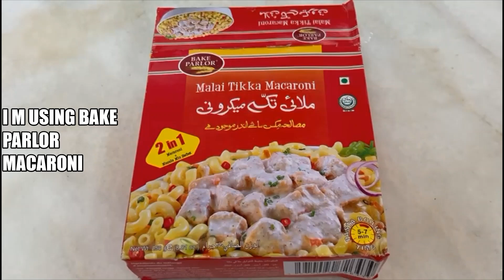Creamy Malai Tikka Macaroni: A Delicious Fusion of Spicy & Creamy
What is Malai tikka made of?
Malai Tikka Recipe - Great British Chefs
Malai tikka refers to grilled supreme of chicken with ginger, garlic, green chilli, cream-cheese, coriander-stem and cardamom.
What is malai Indian?
Malai is an Indian cooking ingredient used to make a variety of dishes, such as kofta dumplings, curries, and traditional desserts. This Indian cream is made when you heat and cool non-homogenized whole milk and then skim off the fatty layer – resulting in a thick and yellowy clotted cream.
What is Malai sauce made of?
Malai means cream in several languages spoken in India. I'm told that restaurants use heavy cream to make a sauce that is more rich than the homemade version. You mustn't fear butter or cream,
If u like my video plz share with your family and friend.

Tags to fined
Malai tikka macaroni recipe
Malai tikka macaroni ingredients
Chicken malai tikka macaroni recipe
Malai tikka macaroni recipe easy
Best malai tikka macaroni recipe
bake parlor tikka macaroni recipe
tikka macaroni price in pakistan
chicken tikka macaroni
tikka macaroni recipe by food fusion
tikka macaroni recipe in urdu
bake parlor tikka macaroni price
Easy chicken malai tikka macaroni recipe
Chicken malai tikka macaroni recipe pakistani
quick pasta recipes
pasta recipes
Ramadan
Iftar
Dessert
easy
Health
Chicken
Fasting
Ramadan sweets
Idea
Dinner
Veganism
Meal
Soup
Arabic Language
Pakistani cuisine
Suhur
March
Date palm
Air fryer
Lentil
Weight loss
Egg
Roasting
Stuffing

RISING
Veganism
Arabic Language
March
Air fryer
Weight loss
Egg
Stuffing
Soup
Lentil
Iftar
Fasting
Ramadan sweets
quick pasta sauce
easy pasta recipes
quick and easy pasta recipes
quick dinner ideas
quick easy dinner ideas
easy dinner ideas
quick and easy pasta recipes with few ingredients
easy quick recipes
easy recipes
chicken recipes quick
chicken recipes
quick and easy recipes
quick dinner
quick dinner recipes
dinner recipes
quick easy dinner
easy quick dinner recipes
easy dinner recipes
easy quick chicken recipes
easy chicken recipes
healthy quick recipes
recipes for dinner
healthy recipes
quick recipes for dinne
quick dinner ideas
quick pasta recipes
pasta recipes
easy dinner recipes for beginners
sourdough discard recipes
quick sourdough discard recipes
quick recipes using beef stew meat
quick sourdough recipes
easy weeknight dinners
quick breakfast recipes indian
ground beef and potato recipes quick
easy ground beef recipes with few ingredients
quick and easy dinner recipes for family
quick dessert recipes with condensed milk
quick and easy apple desserts recipes
quick weeknight meals
beef stew recipe
quick rotisserie chicken recipes
quick and easy dinners
quick oats recipe
quick crockpot meals
mediterranean diet
quick and easy low-carb dinner recipes
Tomato sauce
Meal
Noodle
Fettuccine Alfredo
Trader Joe's
Chicken pasta casserole
Feta
Black pepper
Chicken casserole
Greek cuisine
Dicing
Red sauce pasta
Meal preparation
Tomato paste
Strained Yogurt
Tuna pasta
Buffalo wing
Cucumber
Pickling
Butternut squash
Tomato sauce
Chicken pasta
Sausage
quick easy pasta recipes
easy pasta recipes
quick chicken recipes
chicken pasta recipes
chicken recipes
quick chicken pasta recipes
quick dinner
quick dinner recipes
quick pasta sauce
dinner ideas
quick dinner ideas
quick pasta dinner ideas
pasta dinner ideas
chicken and pasta recipes
quick recipes for dinner
salad recipes
pasta salad
pasta salad recipes
healthy pasta recipes
easy quick meals
quick shrimp recipes
easy weeknight dinners
chicken bacon ranch pasta
3-ingredient pasta recipes
Meal preparation
Cajuns
Sweet potato
Béchamel sauce
Pesto
Quick bread
Leftovers
Bolognese sauce
Carbonara
Broccoli
Garlic butter pasta
Cream cheese
Chickpea
Sandwich
Marinara sauce
Noodle
Italian cuisine
Cream sauce
Rice
Bread
Cheese
Pasta
Recipe
Fast
easy
Tomato sauce
Tomato
Meal
Ingredient
Cream
Instant Pot
Bread
Cheese
Sausage
Baking
Pasta salad
malai chicken tikka
Veganism
Arabic Language
sourdough discard recipes
quick sourdough recipes
easy weeknight dinners
quick weeknight meals
beef stew recipe
quick oats recipe